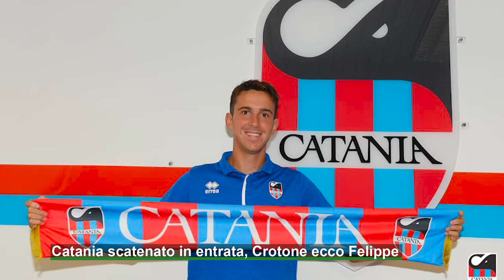Catania scatenato in entrata, Crotone ecco Felippe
Doppio colpo in casa etnei, ecco Mazzotta e Zammarini.  Biennale per il centrocampista cercato anche dall'Avelino